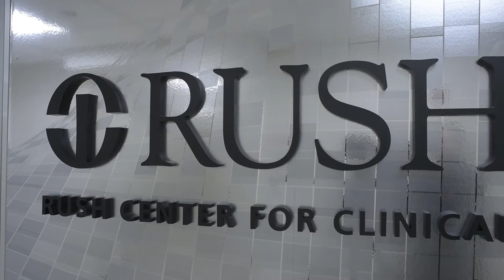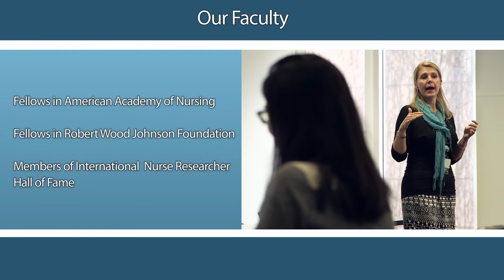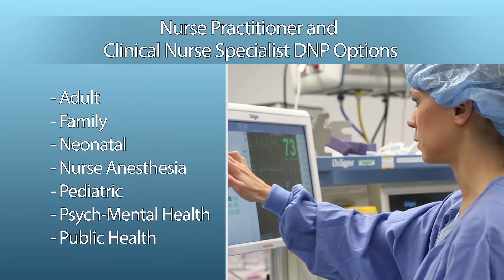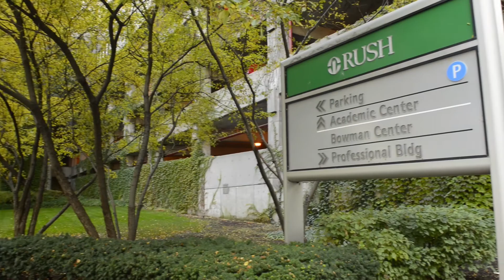Rush University College of Nursing Overview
Marquis Foreman, PhD, RN, FAAN, dean of Rush University's College of Nursing, introduces himself and talks about how Rush helps students succeed in an evolving health care landscape.